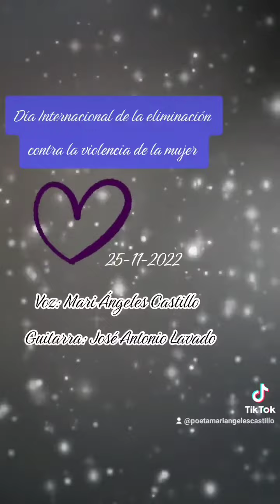Contra la violencia machista.Recita su autora.Mari Ángeles Castillo: Guitarra:Jos3 Antonio Lavado.